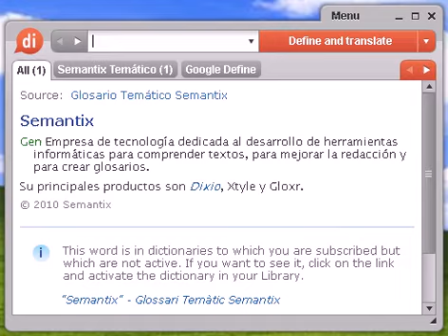Definición de extravasación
extravasación, diccionario, definición, significado, español, castellano, dixio